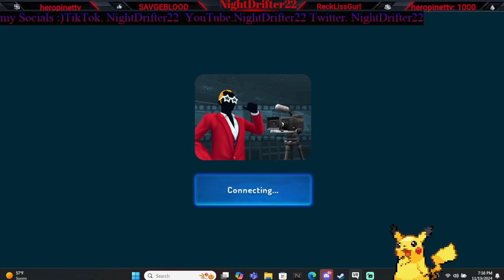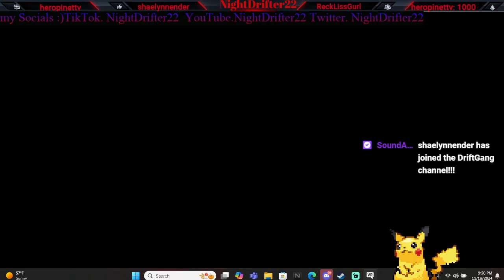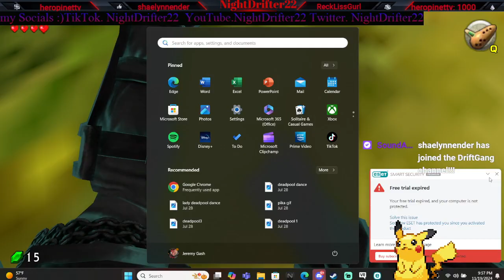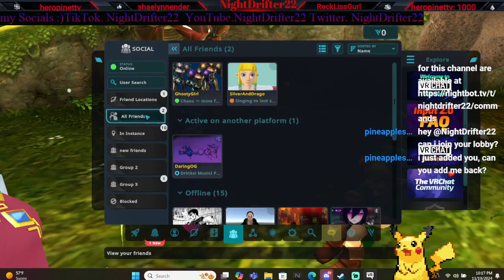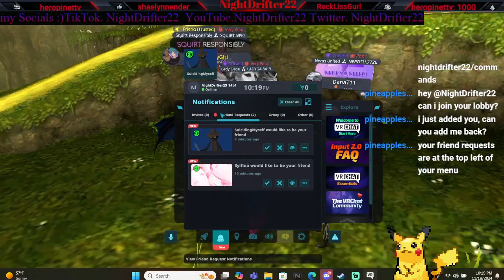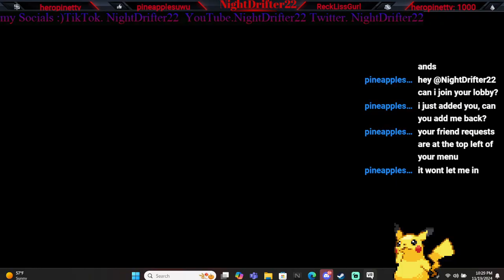playing VR Chat with my sister!! / a troll almost got me / Legend of zelda world..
i go on a VR Chat adventure with my sister it was almost cut short by a troll out to mess up my fun -- Watch live